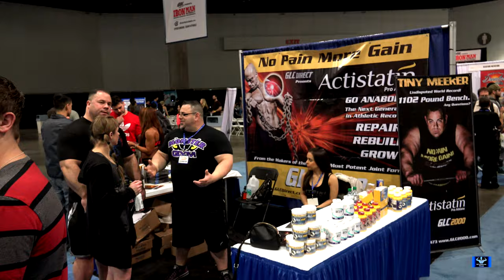Tiny Meeker & Ryan Kennelly Hanging at LA Fit Expo 2016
Tiny Meeker & Ryan Kennelly Hanging at LA Fit Expo 2016. This  took place at   Los Angeles Convention Center on January 23, 2016. This was filmed in 4K. Enjoy.